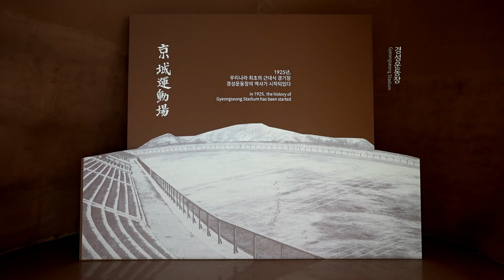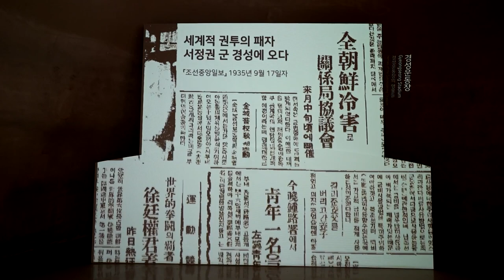동대문운동장기념관 (東大門運動場)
한국 스포츠의 역사의 산실! 자세한 내용은 블로그를 봐주세요.